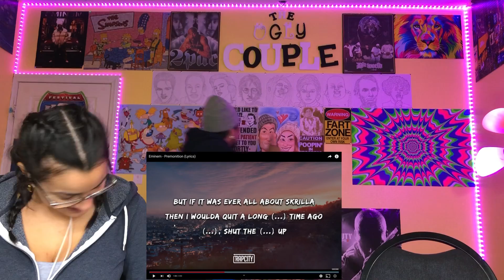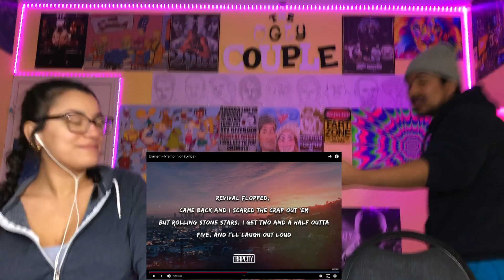Truer words have never been said | Eminem - Premonition (Lyrics) REACTION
Last video:  Shhh! I know we late -_- | Eminem - Godzilla Feat. Juice WRLD (Lyrics) REACTION

Follow us PLEASE!! No? Ok then...

If you made it this far down... you're my bestfriend!

Family Friendly